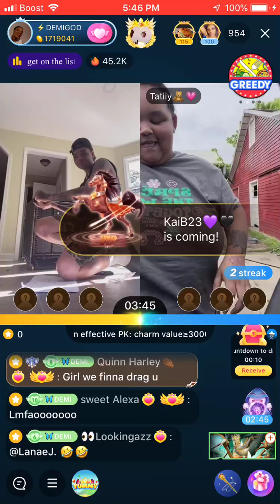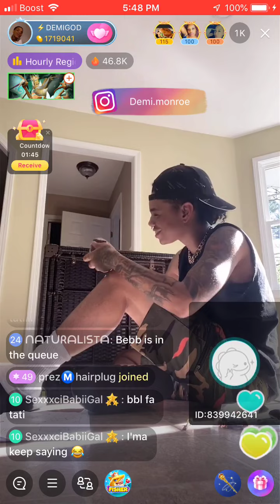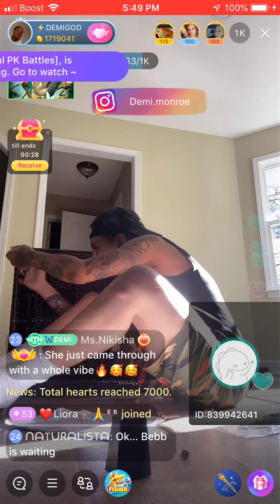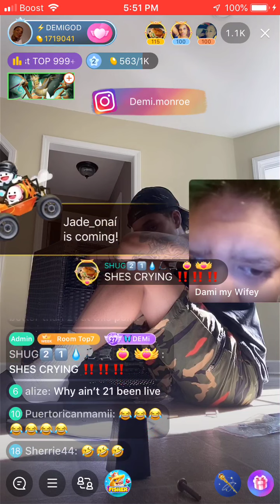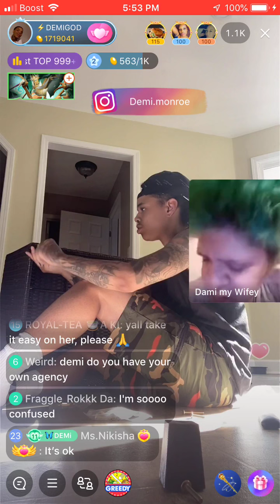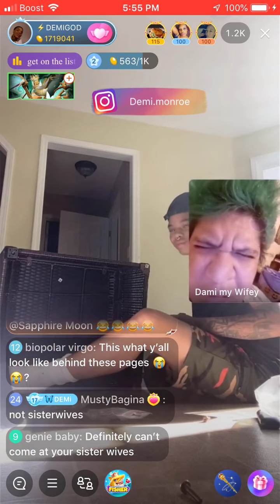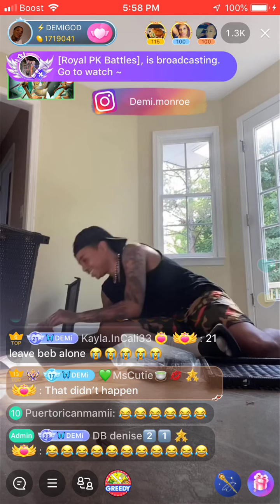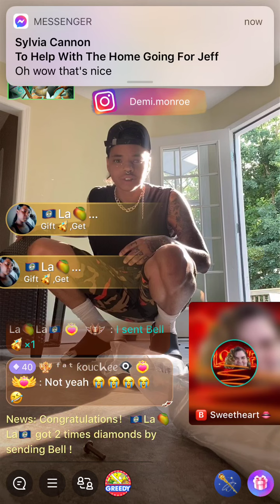Demi looking for fat ugly single women behind 21 back 🤣